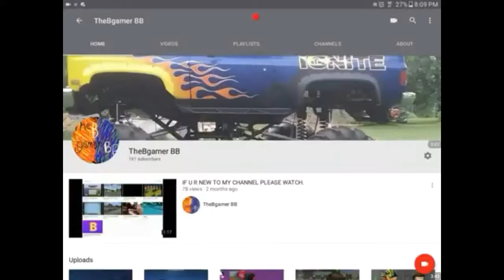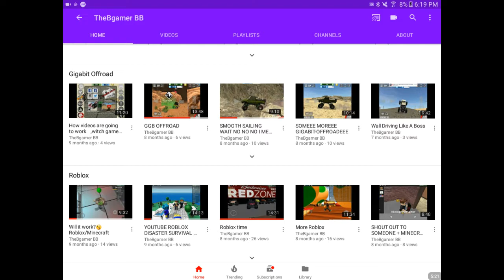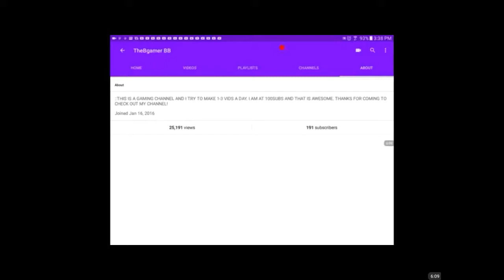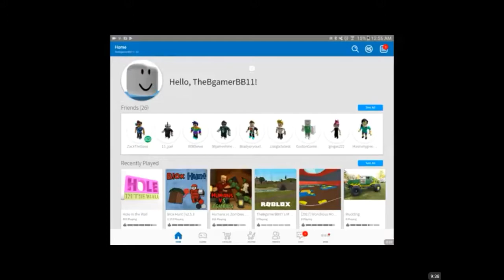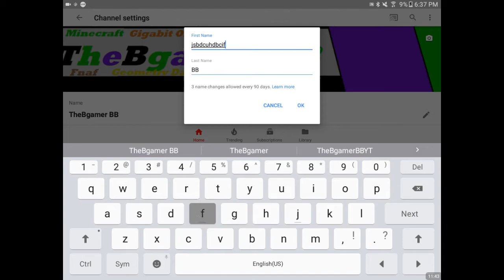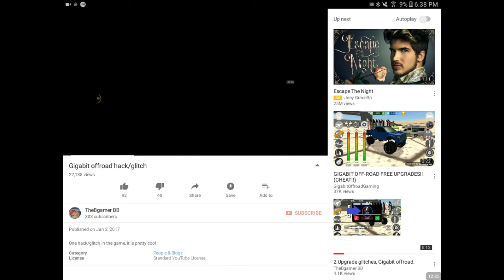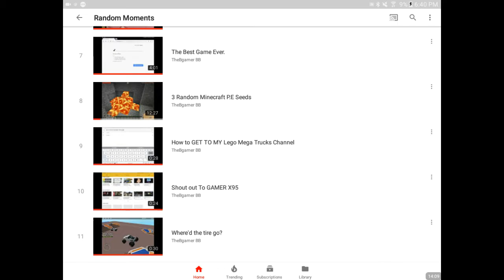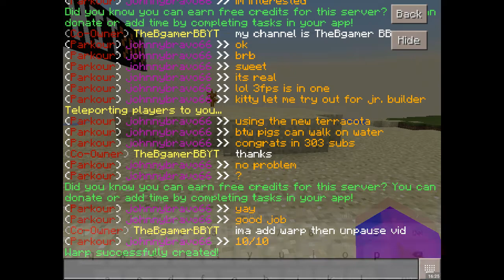300 Subscribers Special! THANK YOU SO MUCH!!!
Thank you guys for getting me here and p.s that server IP is uich.playmc.pe and the port is 44568